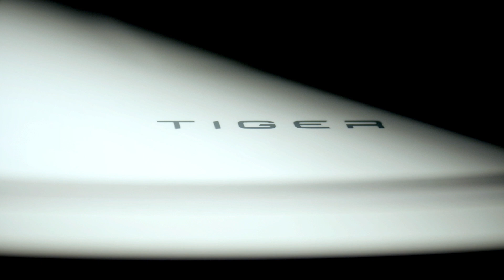Odkurzacz automatyczny ETA Tiger ETA424290000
Robot odkurzający 2 w 1 z funkcją mopowania, cyfrowym silnikiem i laserową nawigacją 360°.

Odkurza i mopuje.
Robot odkurzający ETA Tiger sprząta systematycznie i efektywnie. Dzięki nawigacji laserowej nie sprząta niepotrzebnie tego samego miejsca dwa razy, a równocześnie nie omija żadnych zakamarków. Do odkurzania wykorzystuje uniwersalną szczotkę, która jest idealna zarówno do twardych podłóg, jak i dywanów. Boczne szczoteczki zbierają kurz wzdłuż ścian i z kątów pomieszczeń, gdzie zbiera się najwięcej brudu. Wszystkie zanieczyszczenia zbierane są do extra dużego zbiornika na kurz o pojemności 600 ml.